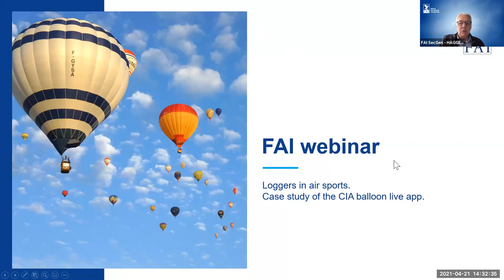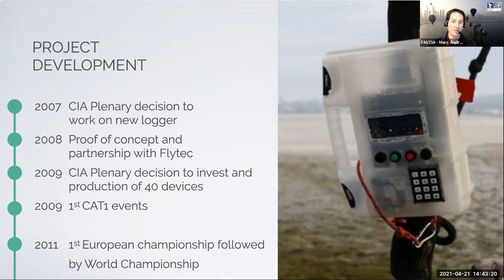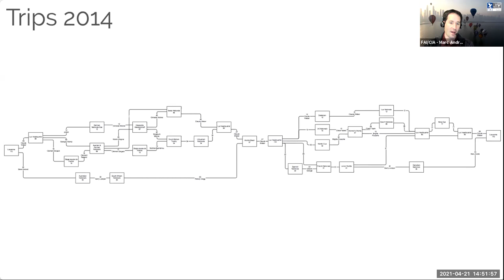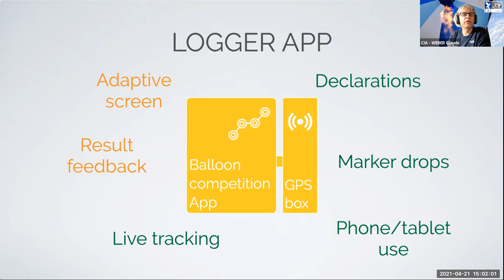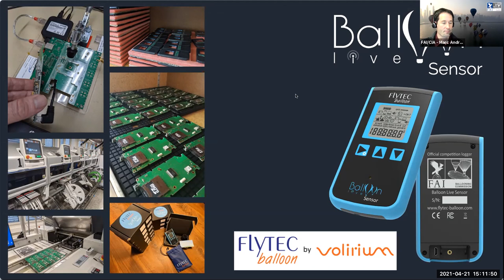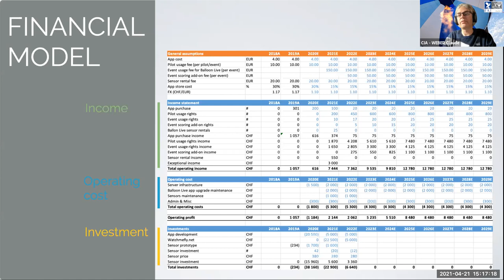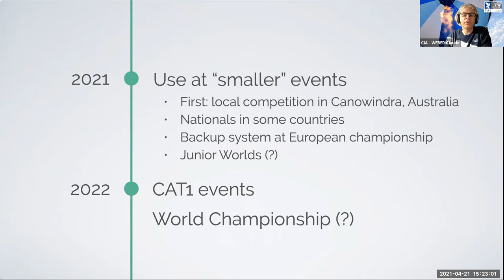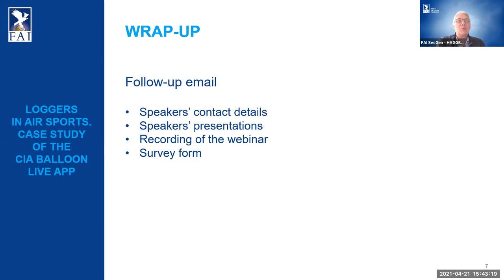FAI webinar - Loggers in air sports. Case study of the CIA Balloon Live App.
Speakers: Marc André and Claude Weber (CIA Balloon Live App)
21 April 2021

Loggers have become essential devices for pilots, event organisers, competition officials and members of the public. As technology progresses, so too do the expectations of the air sports community, particularly regarding mobile apps, live-scoring and live-tracking. This webinar focuses on the ecosystem around these loggers, in particular the development, logistics and in business.